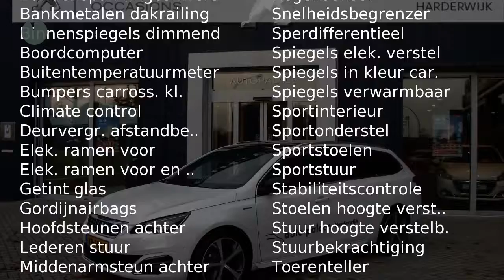Peugeot 308 GT-LINE 1.2 PURETECH 130 SW | 18 inch. LM velgen